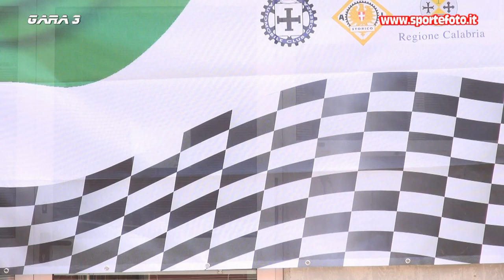Michele Filardi - 2' mini slalom citta` di Amendolara (CS) 2022